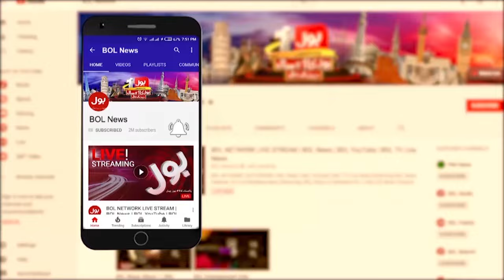Govt To Now Collect Tax On Garbage | Punjab Govt Big Decision| Jamaat Islami Dharna | BOL News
Heavy Tax Agriculture Sector | IMF In Action | Latest News | Breaking News